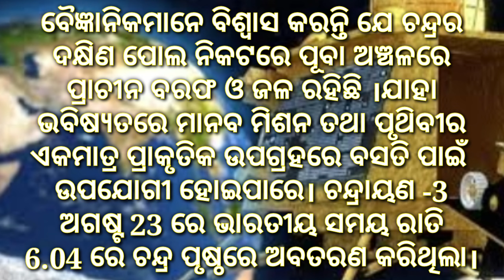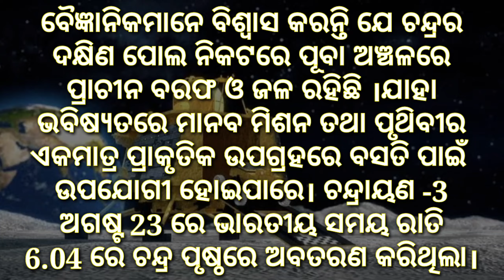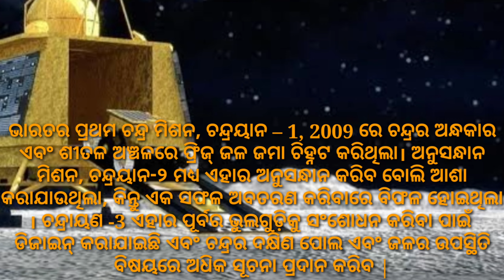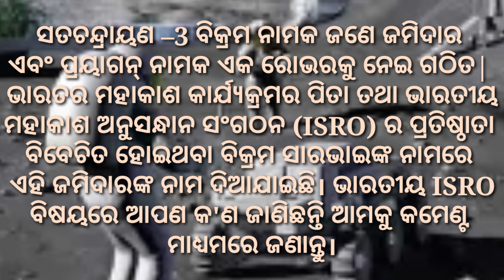Interesting facts about chandrayan-3 in odia